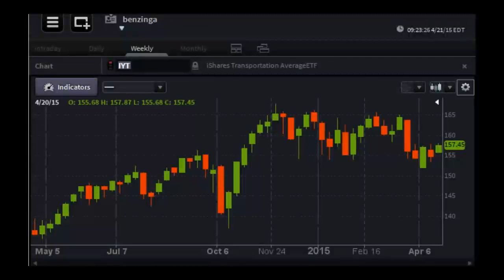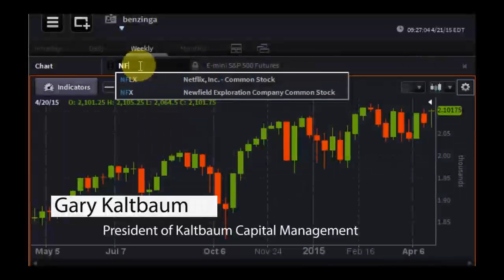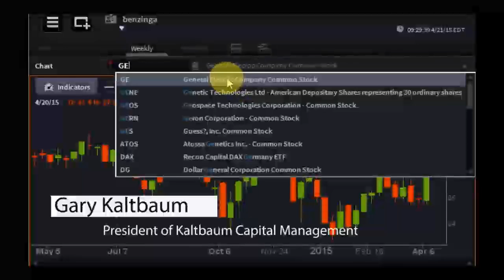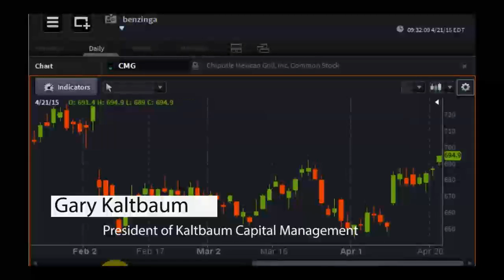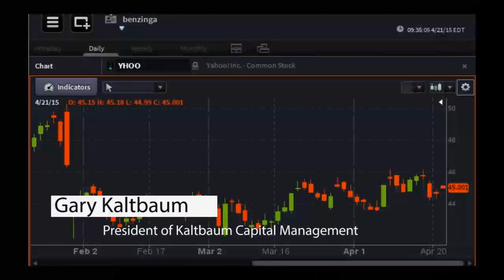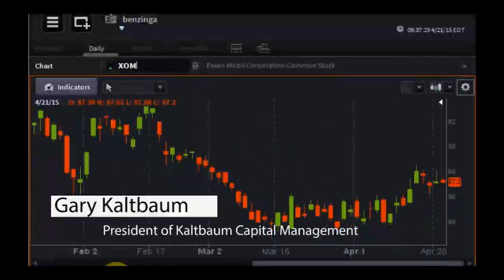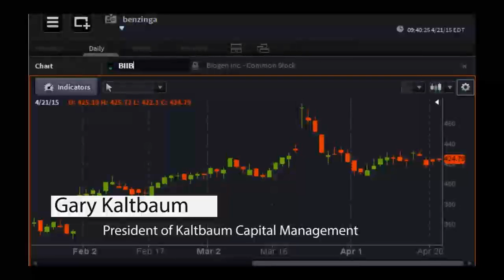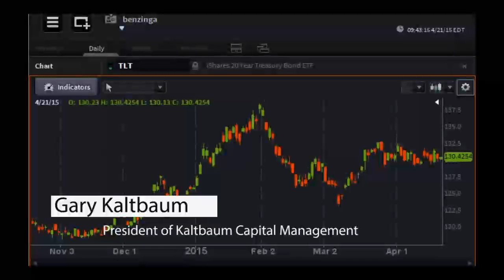Gary Kaltbaum, President of Kaltbaum Capital Management - PreMarket Prep for April 21, 2015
Gary Kaltbaum is a registered investment advisor with more than 30 years of experience in the markets. He is owner and president of Kaltbaum Capital Management, a financial investment advisory firm headquartered in Orlando, Florida. He is a regular contributor on both the Fox News Channel and the Fox Business Network. Gary is the author of the book “The Investors Edge” and is also the host of a nationally syndicated radio show with the same title “Investors Edge” which is broadcasted on numerous stations across the U.S. The show airs live 6-7 pm EST. Past shows can be heard